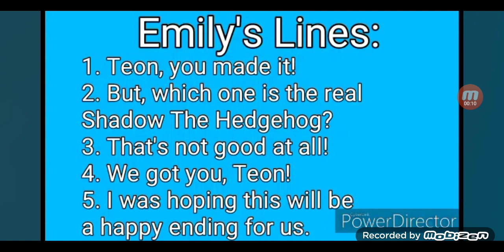more lines from teon t Stevenson